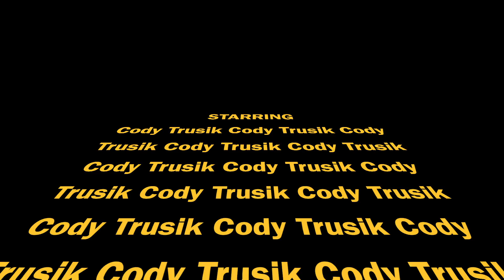Burgh Bucks Dos and Don'ts